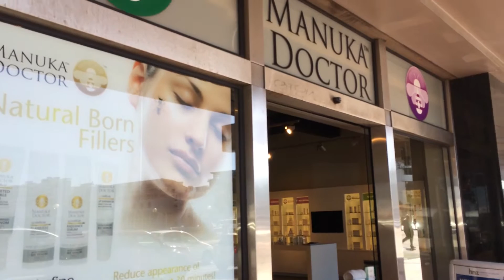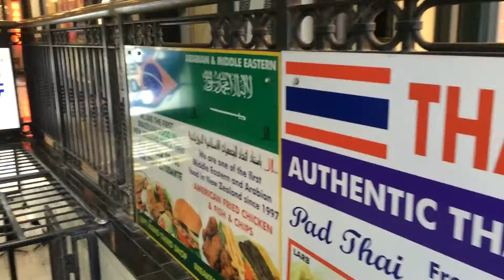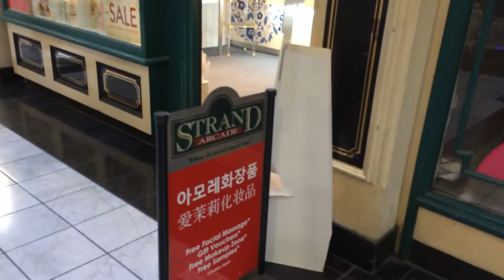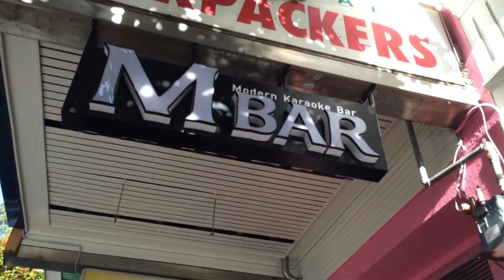Auckland Central District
The Auckland  Central Business District, sometimes referred to as ' Central City' or 'Downtown', and as the 'City Centre'.

Here I am walking through there very colonial part of the city and the business district. Much of the city is now in a parts of less cared for.

Mostly the usual changes and catered for there here and now demand of the world.

It is sad to see the many of the local features are slowly fading away and new pattern of needs are appearing.

See the video and you will see what i am mean.